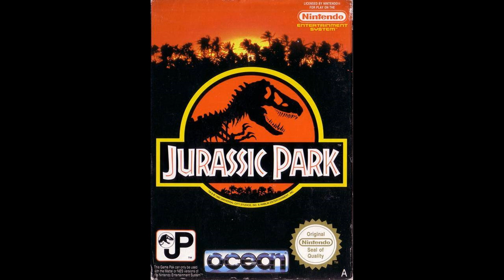Jurassic Park NES OST - Stage 1- Triceratops Stampede - Extended 1 hour